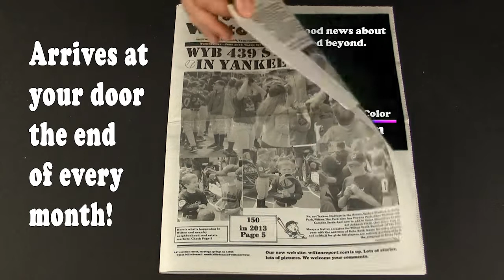Mary Lou Whitney, Track 150 Aniversery early anouncement